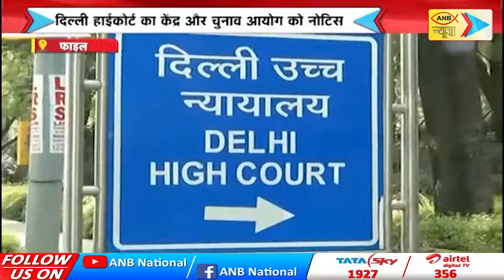ख़बर दोपहर की बड़ी खबरें | ANB NEWS